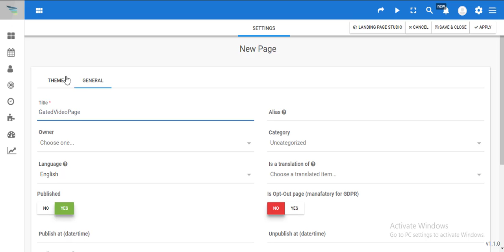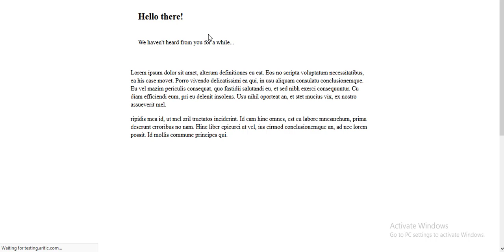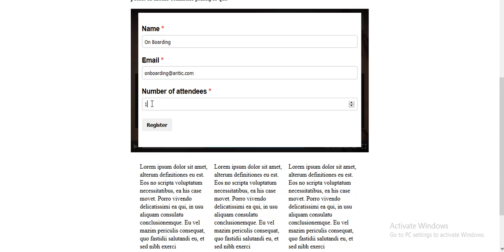Landing Page With Gated Video In Aritic PinPoint